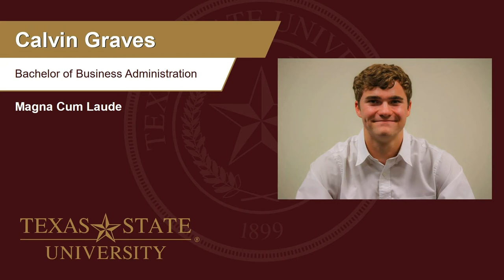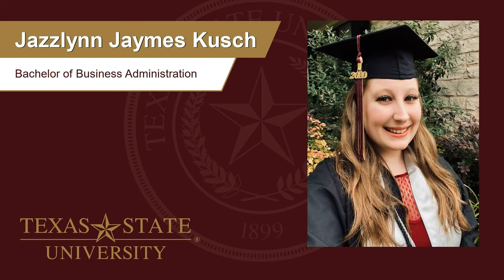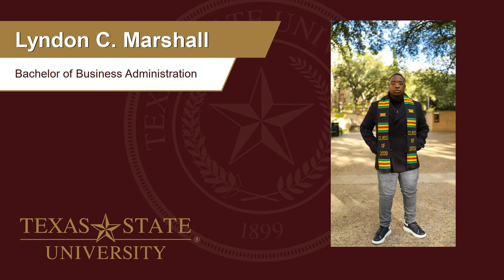McCoy College of Business Undergraduate Ceremony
Texas State University 2020 Fall Virtual Commencement Ceremony.